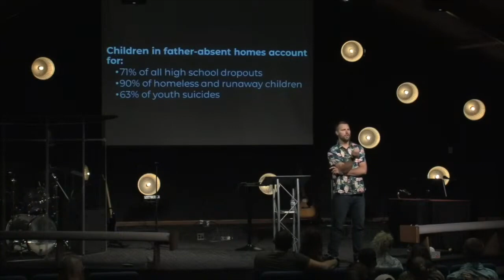Fathers Day 2024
The Bridge Live allows you to watch our services live every Sunday morning at 8:00 AM, 9:30, and 11:00 AM!

The Bridge Church is located in Charles City, Iowa.